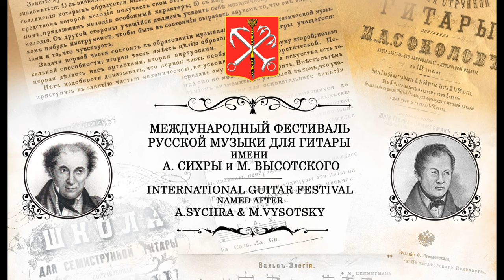Алексей СТЕПАНОВ / A. STEPANOV - Guitar Concerto «KARAGOD» /«КАРАГОД» (III. Лето. «Трасса-103»)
Алексей СТЕПАНОВ (р. 1976)  :
Концерт «КАРАГОД» для русской семиструнной гитары и струнного оркестра (2015)
III. Лето. «Трасса-103»

Дмитрий СОКОЛОВ, русская семиструнная гитара
Alexei STEPANOV :
Concerto «KARAGOD» for russian 7string guitar and string orchestra (2015)
III. Summer. «A-103 Highway»

Dmitri SOKOLOV, russian 7string guitar
Дирижёр - Кирилл ЗАВОДЧИКОВ и Симфонический оркестр «SONOS»

Запись c концерта в "Святодуховском" центре Александро-Невской Лавры (Спб) (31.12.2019)